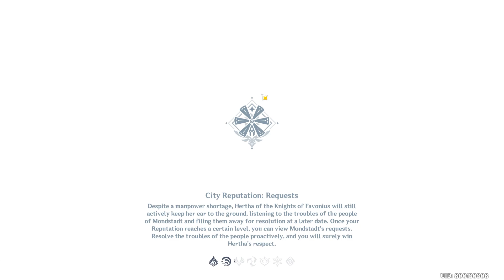Genshin Impact - Dodoco's Bomb-Tastic Adventure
00:00 Opening
08:36 I
09:35 II
10:38 III
14:07 IV
15:43 V
17:22 VI
19:27 Ending

Ahh as expected, Monds is a home for me in this game. It is so refreshing to see Lisa and Klee again in this chapter.